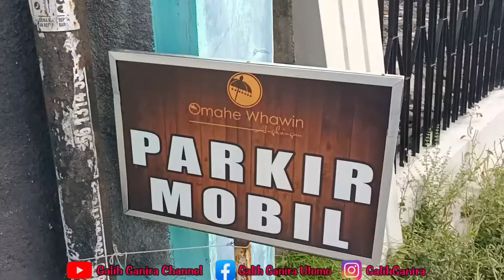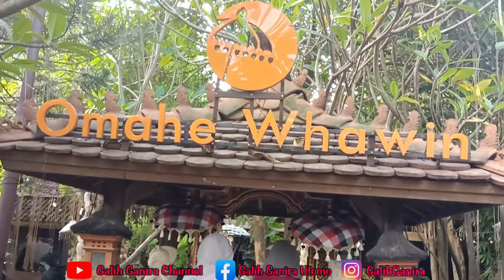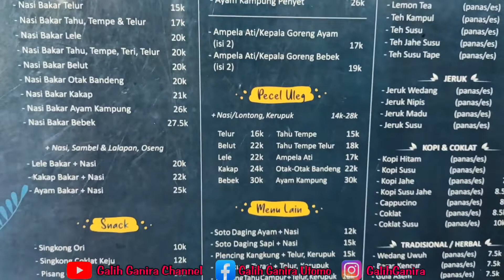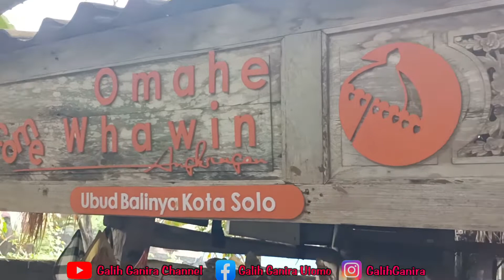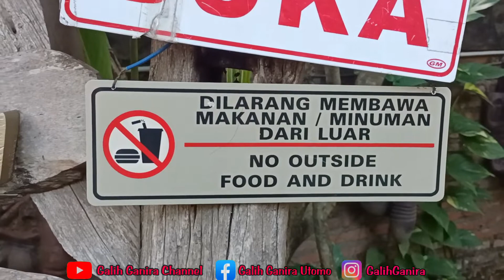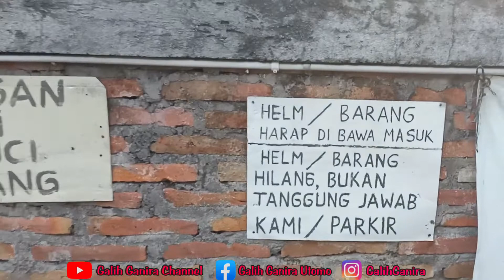MANGUT NDAS MANYUNG DI OMAHE WHAWIN !! ULTAH EYANG PUTRI ( TATI )